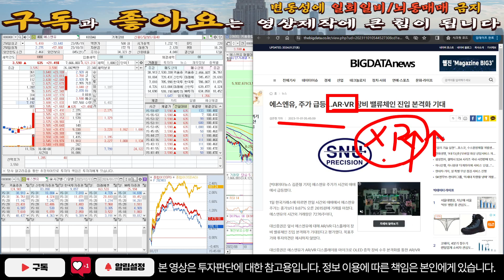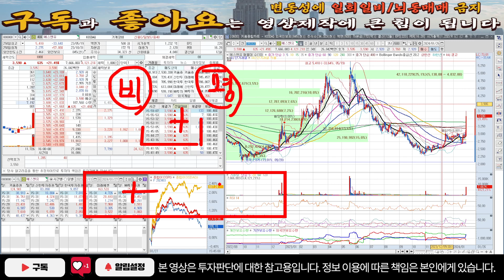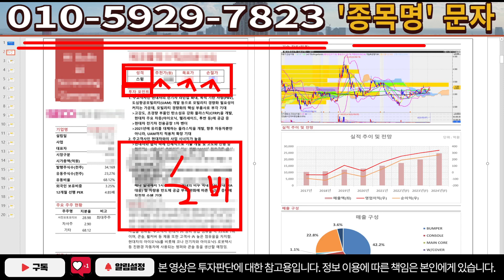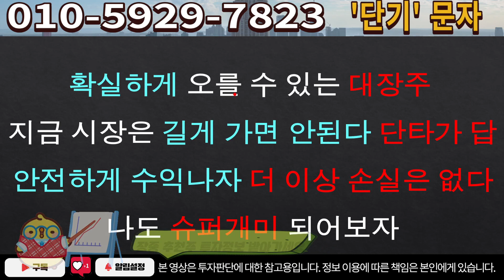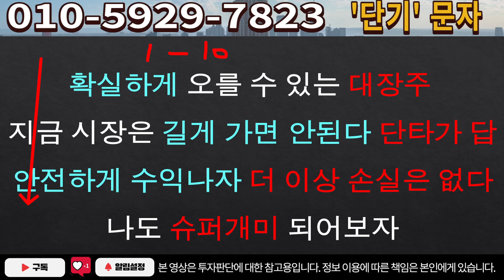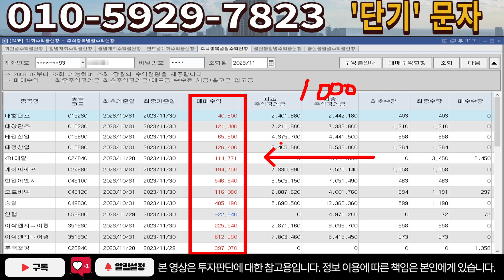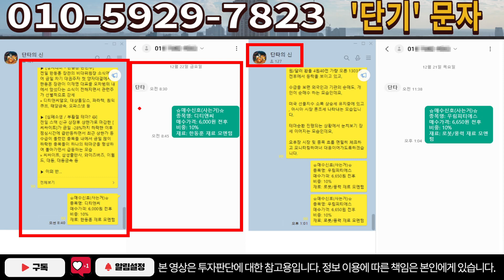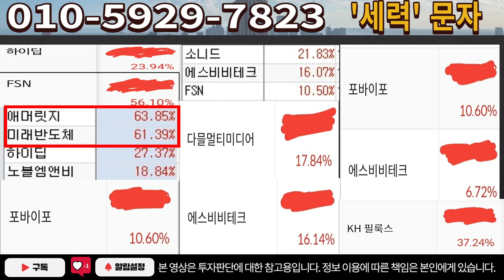[주식]에스엔유 - 5분전 충격속보입니다! 조만간 크게 터질거에요!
실시간 구독자소통 카톡방 투자정보 텔레그램